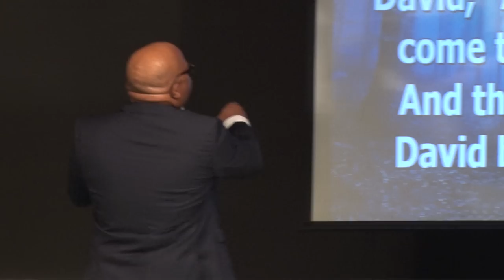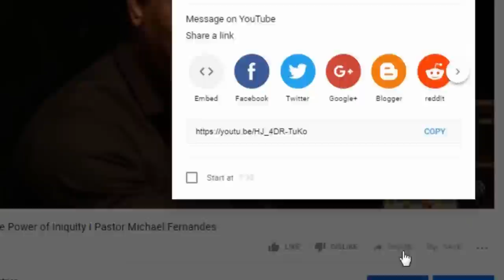20190113 | KSM | Expelling the Spell | Dr Nevers Sekwila Mumba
To keep upto date with all ‎Meetings, ‎Outreaches Event updates, latest Teaching & ‎Videos etc

He is known for teaching God’s Word in a fresh, practical and revelatory way that always unveils Jesus. His humorous, dynamic and engaging style of preaching has impacted thousands who tune in to His television broadcast, “Miracle Moments”